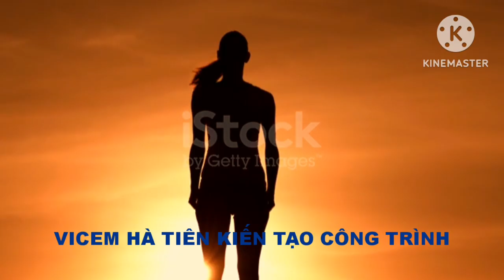Nên Chúng tôi chọn Vicem Hà Tiên Cho Công trình